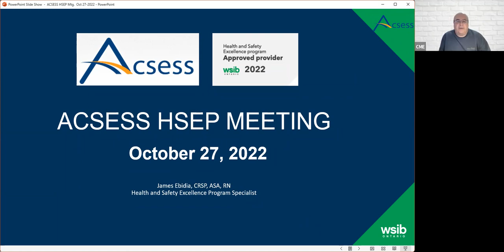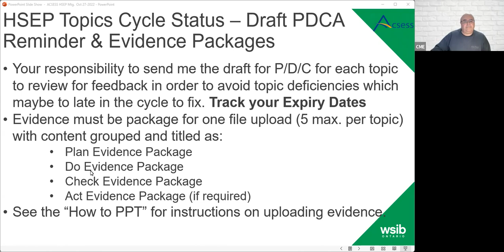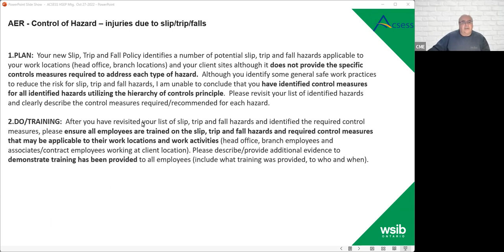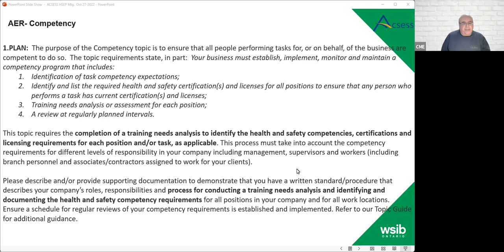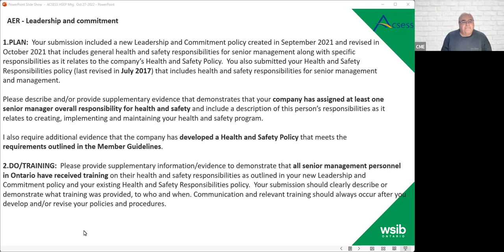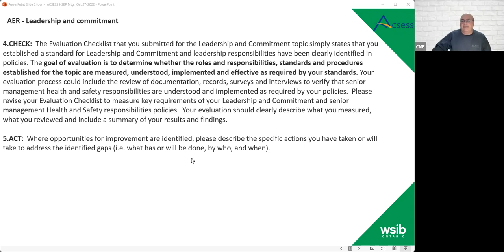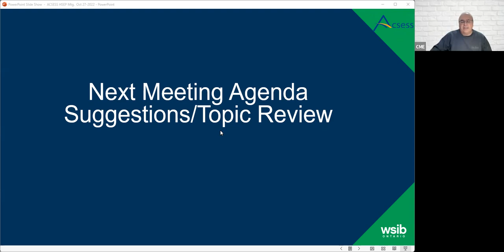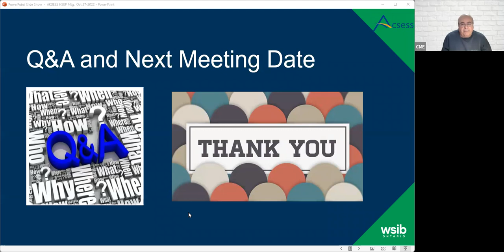ACSESS HSEP Meeting - Oct-22